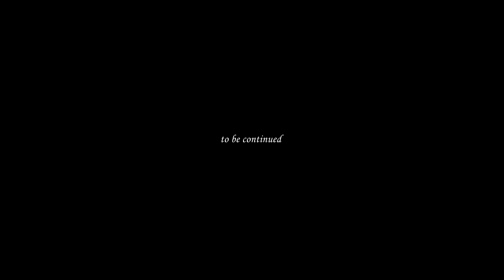Beautiful Kefalonia, South Kefalonia, Dji-Mini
Explore the mesmerizing beauty of South Kefalonia in this stunning aerial showcase, part of the "Beautiful Kefalonia" series. From pristine beaches and turquoise waters to charming villages and lush landscapes, this video captures the essence of one of Greece’s most breathtaking regions.

Filmed with a DJI drone by Drone Services in Kefalonia, this cinematic journey offers a unique perspective of South Kefalonia’s natural wonders. Let the sweeping views and vibrant colors transport you to this Mediterranean paradise, where the harmony between nature and tradition creates an unforgettable experience.

Dive into the beauty of Kefalonia and discover why this island is a favorite destination for travelers and dreamers alike!